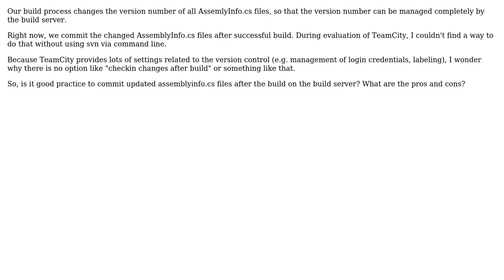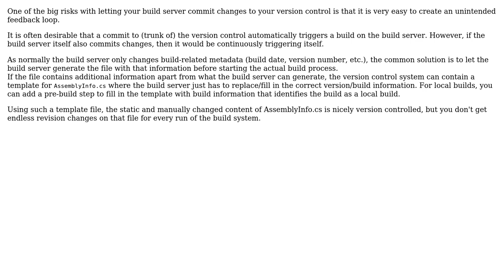Software Engineering: Is it good practice to check in updated assemblyinfo.cs files after build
With thanks & praise to God, and with thanks to the many people who have made this project possible! | Content (except music & images) licensed under CC BY-SA | Music | Images & others | With thanks to user JanDotNet user Bart van Ingen Schenau and the Stack Exchange Network Trademarks are property of their respective owners. You are responsible for your own actions.